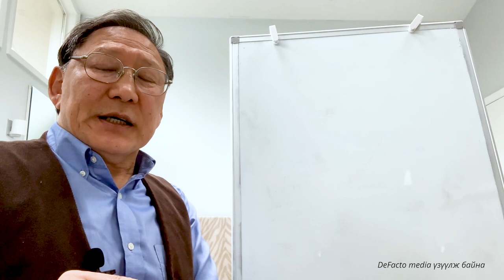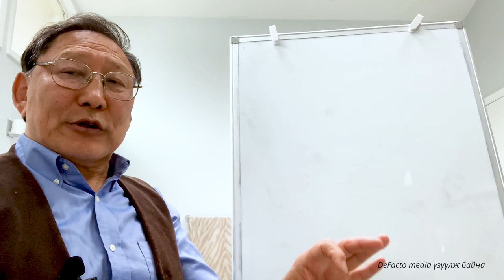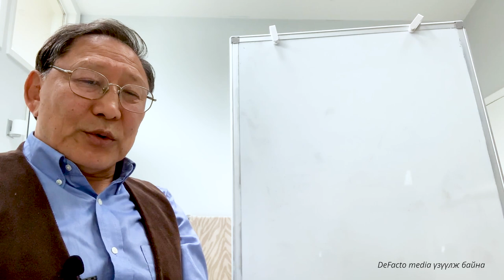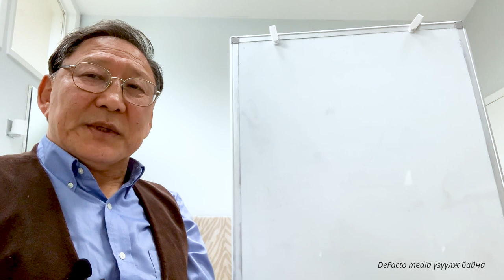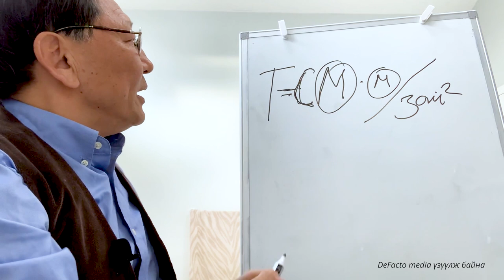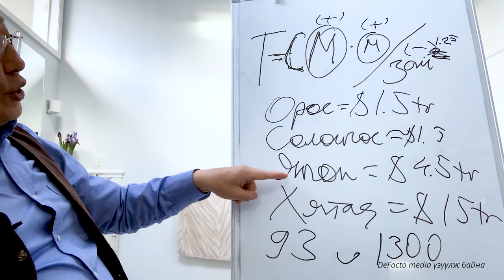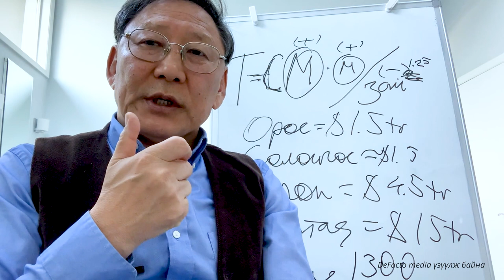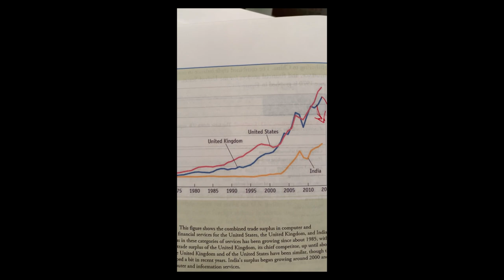Гадаад худалдааны тухай лекц №4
Хөгжлийн эдийн засагч (PhD), олон улсын хуульч Ц.Батболдын лекц №4